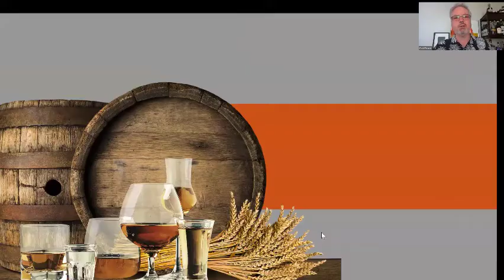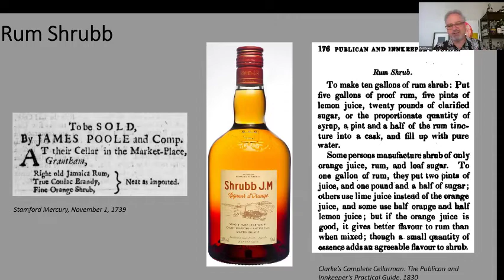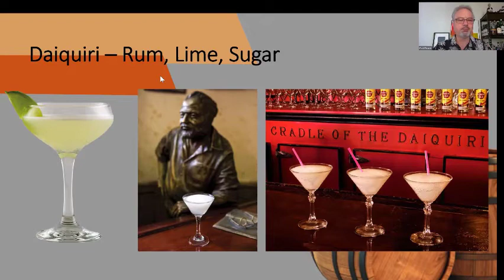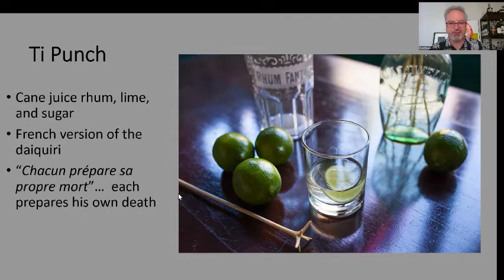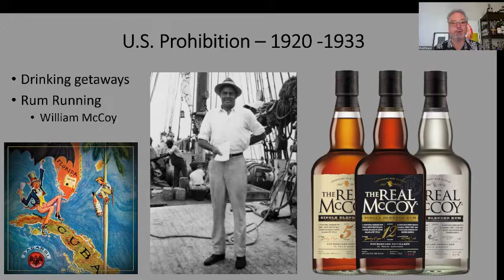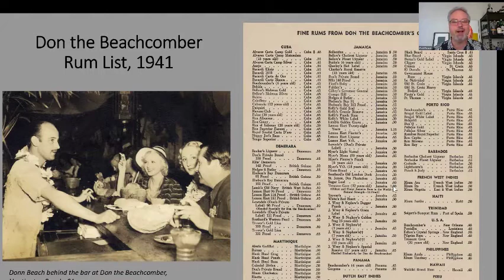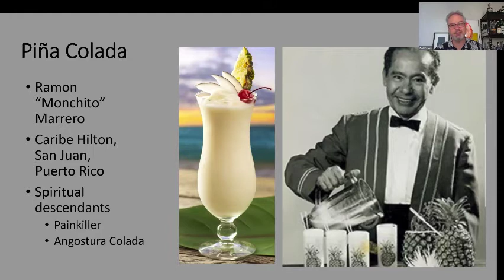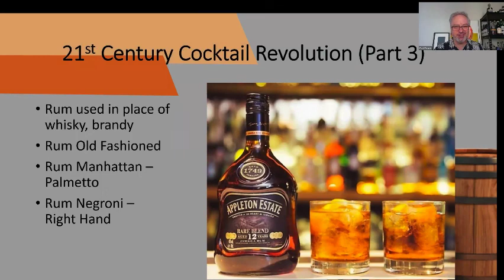Rum Cocktail History